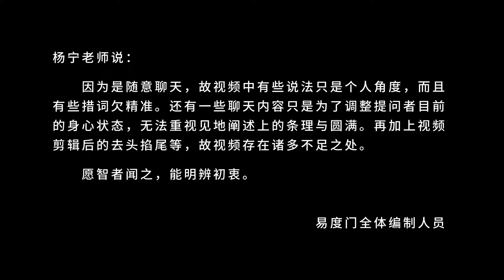法身佛的见地 易度门 聊天室汇辑2015年8月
法身佛的见地
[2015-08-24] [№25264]